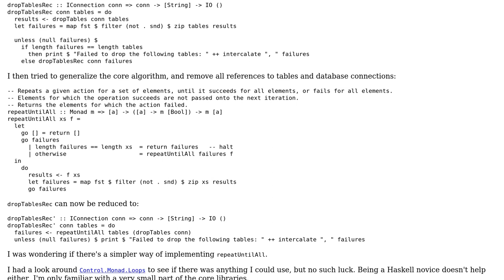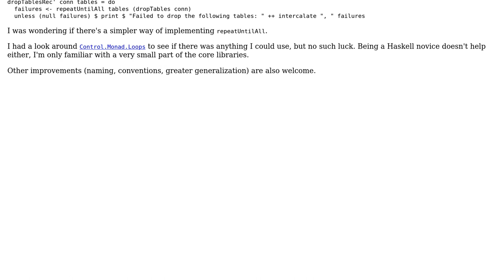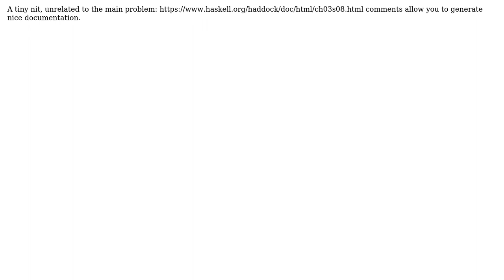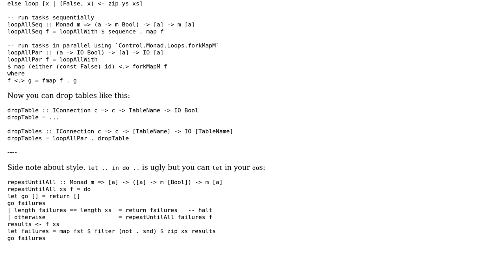Code Review: Repeat an action for a set of elements until all succeed, or progression halts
With thanks & praise to God, and with thanks to the many people who have made this project possible! | Content (except music & images) licensed under CC BY-SA | Music | Images & others | With thanks to user Petr user max taldykin user dcastro user 200_success and the Stack Exchange Network Trademarks are property of their respective owners. You are responsible for your own actions.